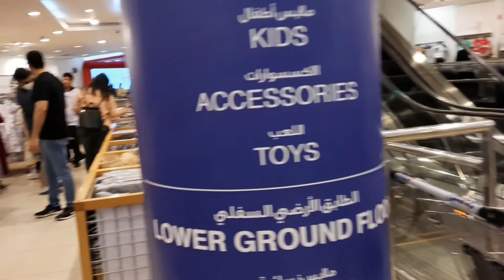EID Shopping Vlog Kuwait - 2022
EID Shopping Vlog Kuwait - 2022 in Tamil